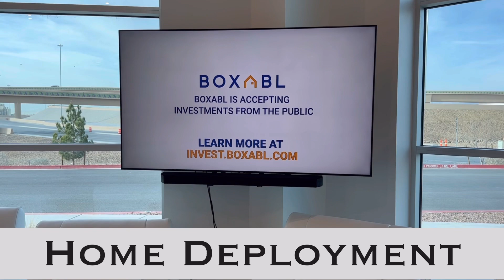The Boxabl Casita Tour